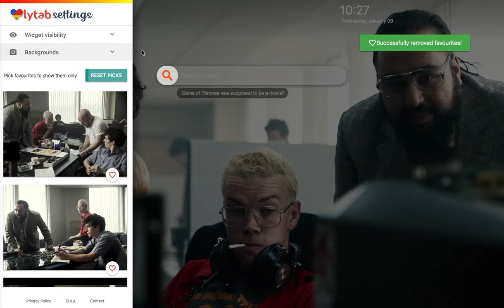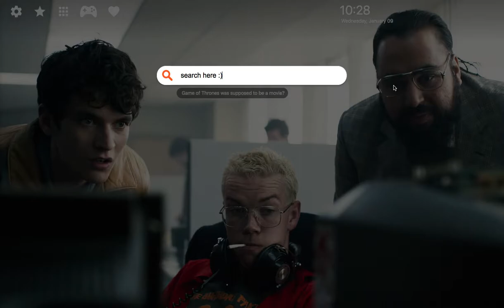Netfllix Show Black Mirror Bandersnatch HD Backgrounds and Themes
Black Mirror Bandersnatch Wallpaper extension by LovelyTab. Install it for the greatest browsing experience. Open interesting news, facts and play games for free while enjoying your favorite HD Theme and Wallpapers.

HOW TO USE:

- This Netflix Show Black Mirror Bandersnatch Backgrounds and Themes extension is so simple and just by clicking on Add to chrome – it will be added automatically.

FEATURES:

- Bookmark favorite websites with just one click with our new HD Netflix Show Black Mirror Bandersnatch Backgrounds and Themes extension.
- Read related news and interesting facts - Netflix Show Black Mirror Bandersnatch Backgrounds and Themes extension allows you to customize and add/remove these options